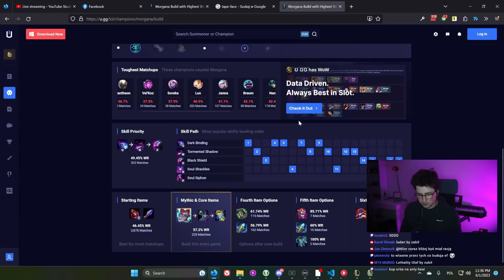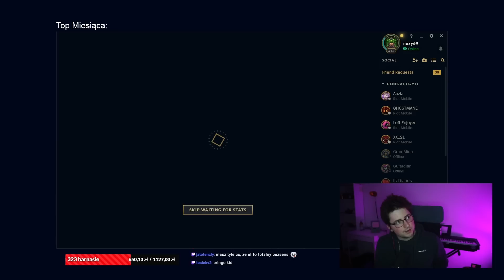INFINITY CC, CZYLI MORGANA MID Z EVERFROSTEM!?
⬇ wszystkie moje social media (discord, fb, twitter) znajdziesz tutaj ⬇
00:00 - Gierka